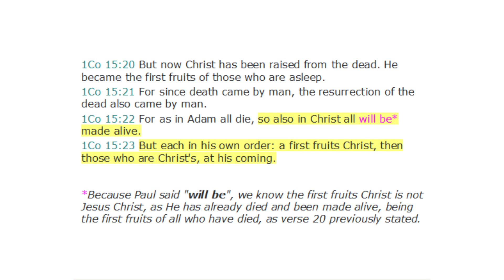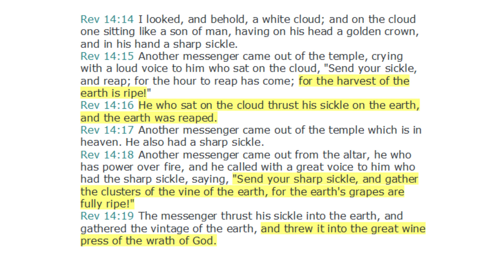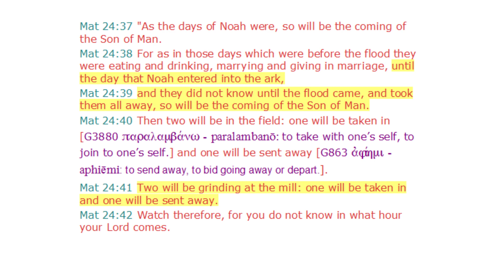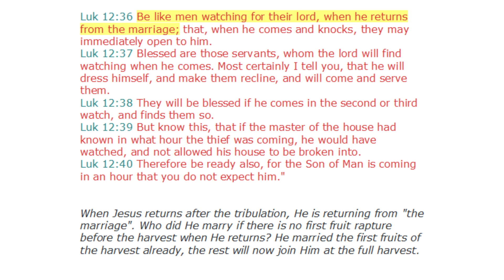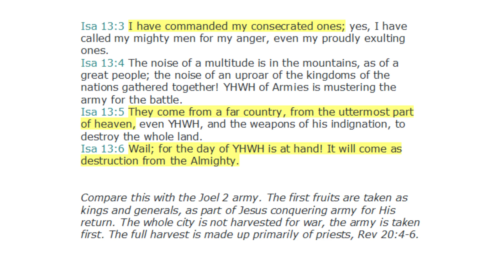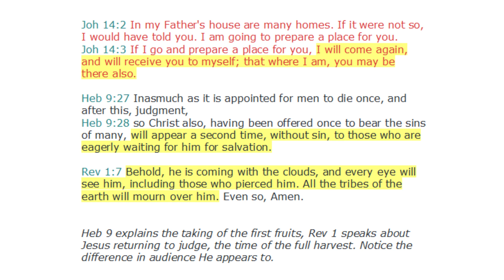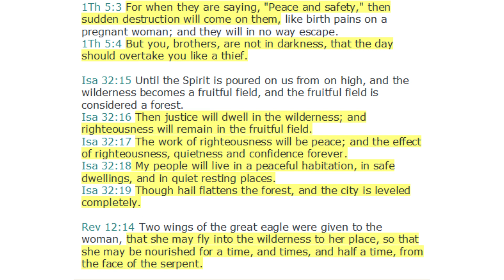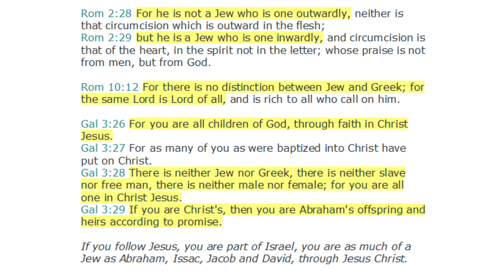TNCIR Antichrist 10: The Rapture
This video speaks about the rapture or what the Bible calls the harvest and what the Bible says about the harvest. It also explains the importance of believing what the Bible says, many are disqualifying themselves through unbelief and others through listening to preachers who are in unbelief.